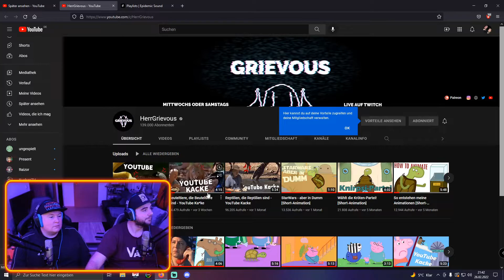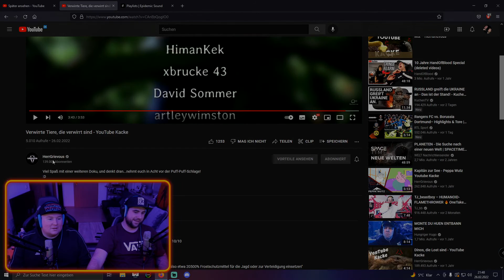Die anderen Amerikaner😂 | @HerrGrievous | Verwirrte Tiere, die verwirrt sind - YouTube Kacke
LuL
LuL
UFF
Huch